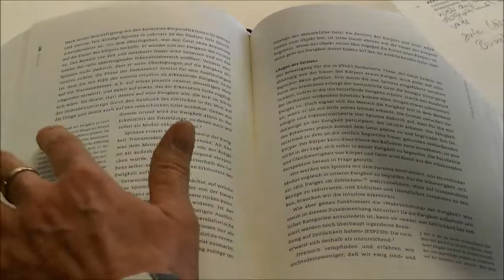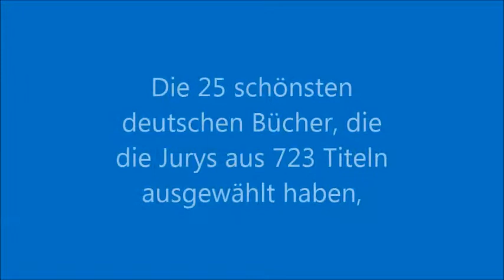Mit den Augen der Jury: Die schönste deutschen Bücher 2013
Jurorin Ulrike Bettermann erläutert im Interview mit boersenblatt.net, worauf die Jurys im Wettbewerb der schönsten deutschen Bücher 2013 achten.